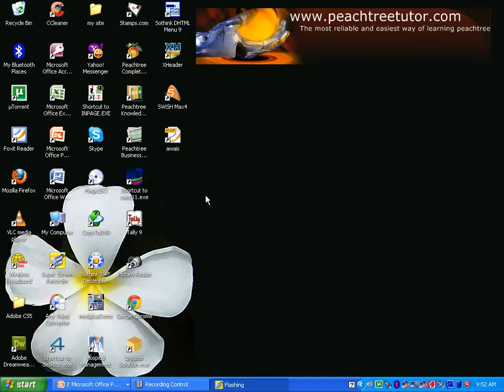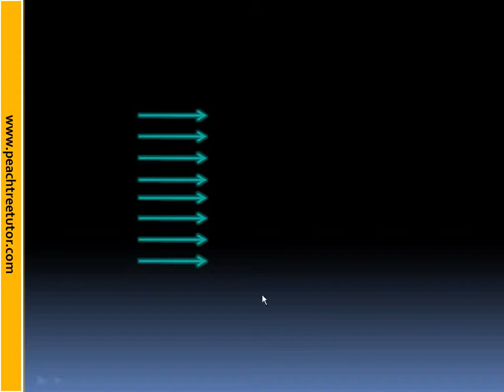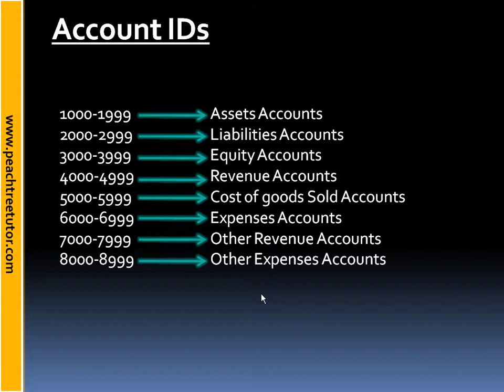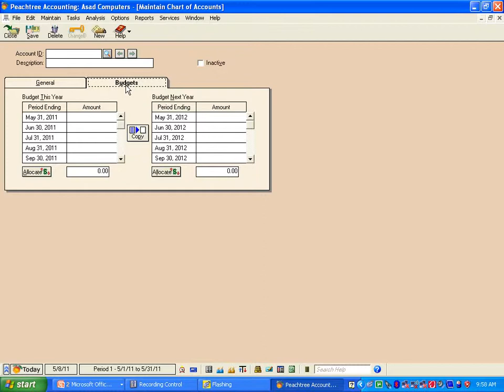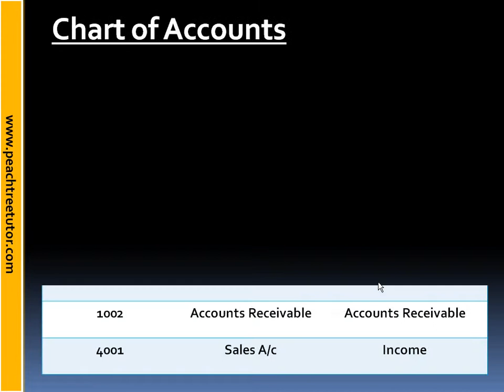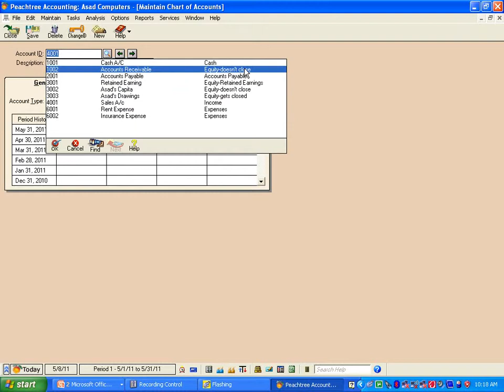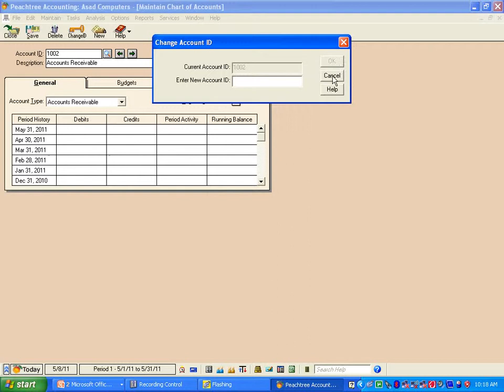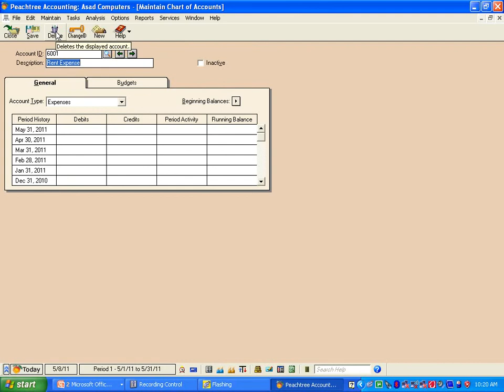05 Preparing Chart of Account of Peachtree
05 Preparing Chart of Account of Peachtree
Computerized Accounting